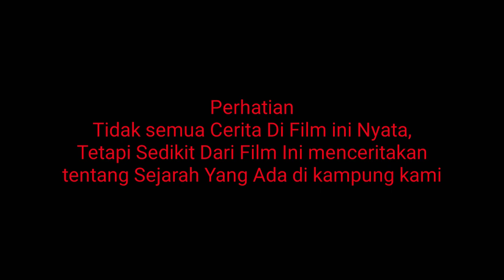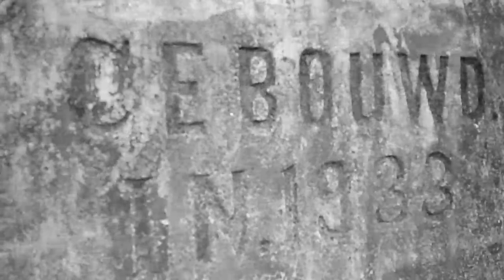Short Movie Horor "Dam Belanda"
Assalamualaikum guys, Maap Yah Kalo Vidio Ini Jelek di karenakan kami masih pemula.
Vidio ini di ambil dari cerita rakyat, dan cerita ini adalah cerita asli yg pernah terjadi di kampung kami, tetapi tidak semua yg ada di Vidio ini asli, "terimakasih assalamualaikum wr wb,
PEMERAN
-Dika.Maulana-M.Nauval Al-MhmmddImamm-Mhmmd Rijal-Luthfi Ukhaidir-Ahmd Siva
CAMERA BY:
-Ahmad Rizal B
SKENARIO:
-Semua Pemeran Yg ada Di Dalam Film Ini
LAGU
-Idris Sardi (Setangkai  Anggrek Bulan)
Apk Edition
-Kinemaster Pro
ALAT REKAM
-Hp Xiomi 4A